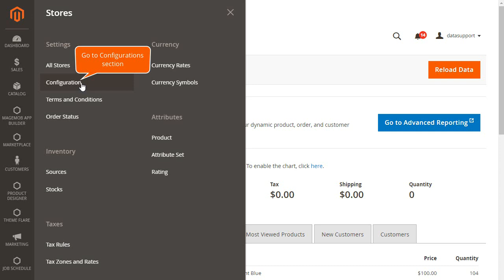How Can I Configure Slider? | PrintXpand | Product Designer Tool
Configuring a slider can help you create a dynamic and engaging website that showcases your brand's products or services. In this tutorial, we show you how to customize the size, speed, and transition effects of your slider for optimal performance. Follow along for step-by-step instructions on configuring a slider and enhancing your user experience.

Let’s connect! 🤝